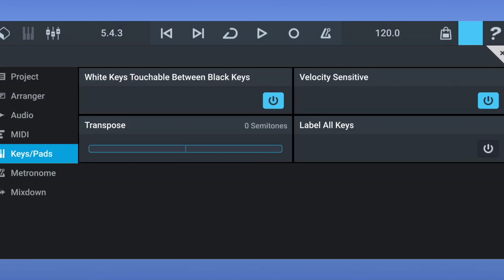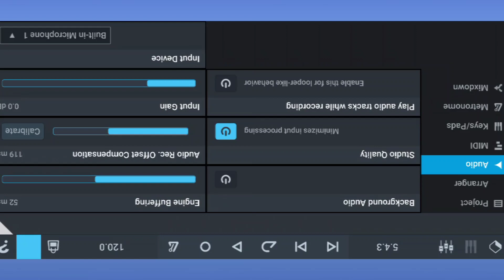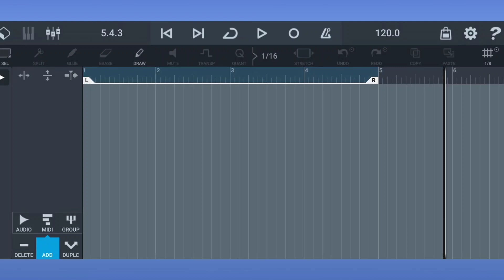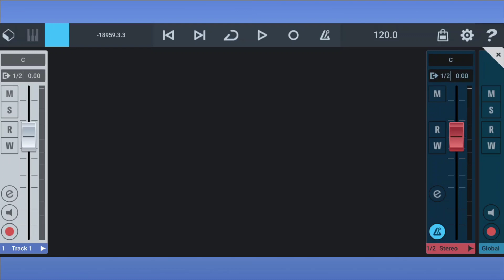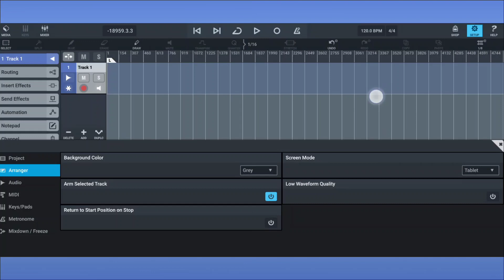Cubasis 3 android new updates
Hi Friends .

 apka channel AK  Ajeet Video me apka swagat hai.

Visit site.